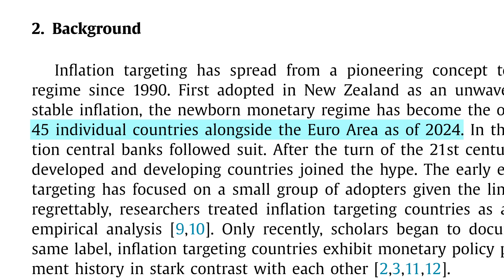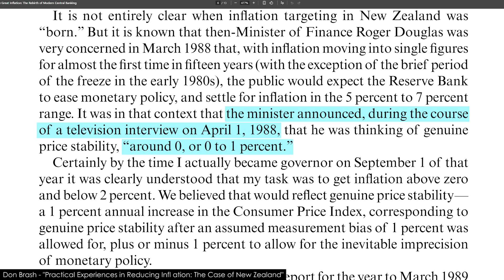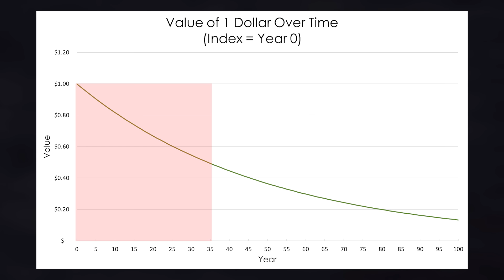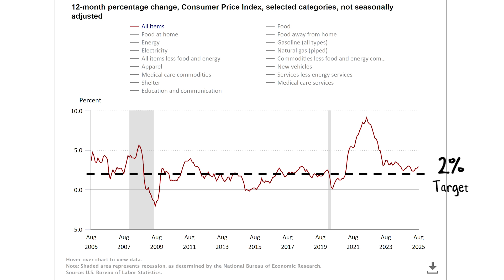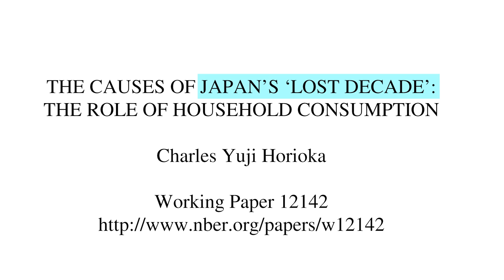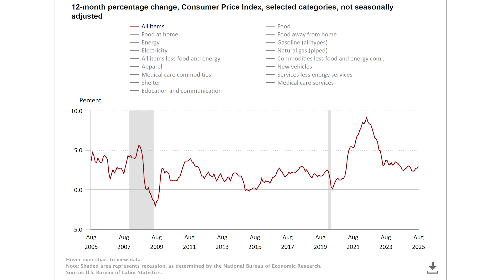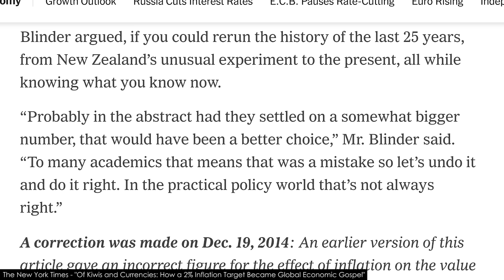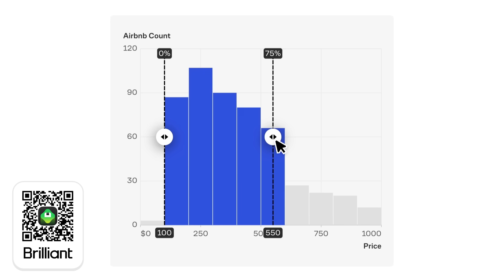Why Central Banks Target 2% Inflation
00:00 - Introduction
02:09 - The Origin of 2% Inflation
04:03 - Argument for 2%
06:57 - Why Not Deflation?
09:21 - Costs and Considerations
12:30 - Why the Target Won't Change
13:48 - Sponsor

Despite economists warning on the negative impact of tariffs, the US has been reporting stronger-than-expected GDP growth, record tariff revenue, and trillions of inbound investment commitments. Let's dive into whether tariffs are actually improving the US economy.